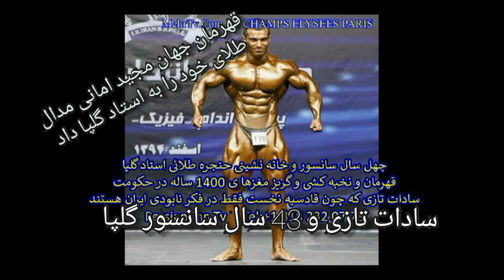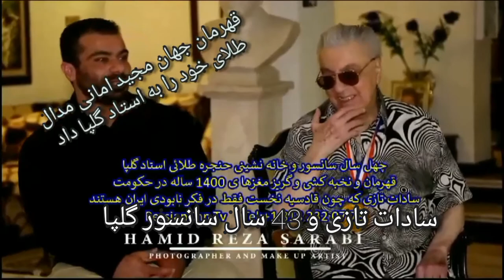قهرمان مجید امانی مدال طلای خود را به گلپا هدیه کرد